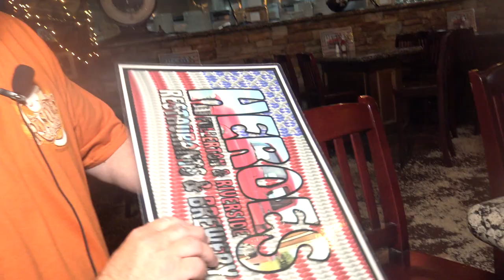Heroes in Downtown Fullerton interview with Jack about his huge plates of food.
Heroes in Downtown Fullerton has been around for years, Rex from EAT! Magazine interviews Jack to find out why the plates are so huge and what's his favorite beer on the wall and item on the menu.